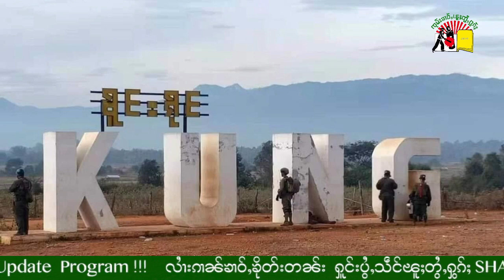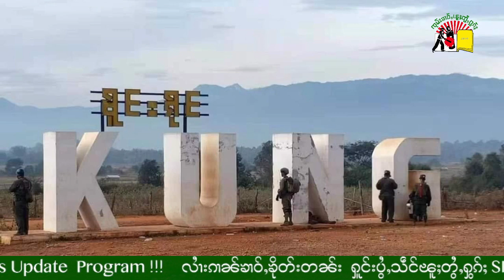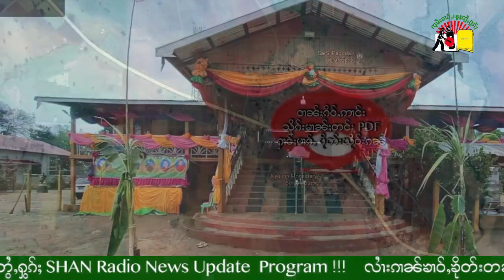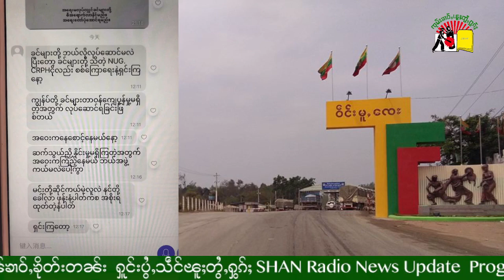လၢႆးၵၢၼ်ၶၢဝ်ႇၶိုတ်းတၼ်း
(Daily News) Radio News Update - 13/9/2022